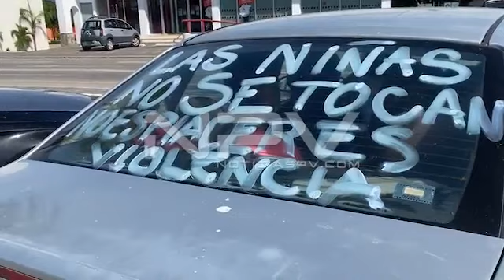⭕️ Colectivo hizo caravana vehicular ⭕️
Integrantes de colectivo salieron en caravana hacia el centro de Puerto Vallarta, exigen que el juez reciba castigo en el caso de Luis Alonso NN.